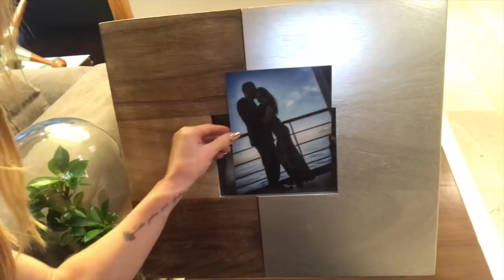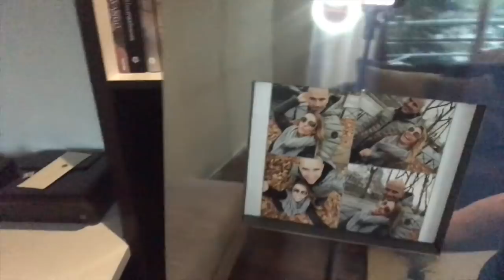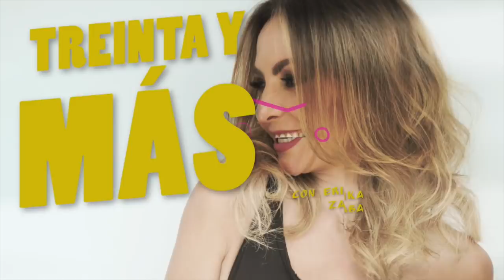HOUSE TOUR - ERIKA ZABA